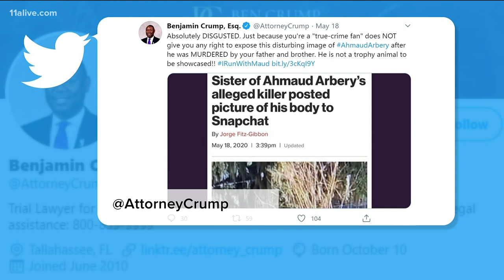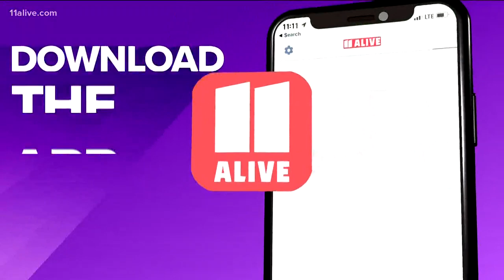Report: Sister of accused shooter posted picture of Ahmaud Arbery’s body because she's a 'true crime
The UK-based publication reports that Lindsay McMichael posted a picture of Ahmaud Arbery’s body because she is a “true crime fan.”